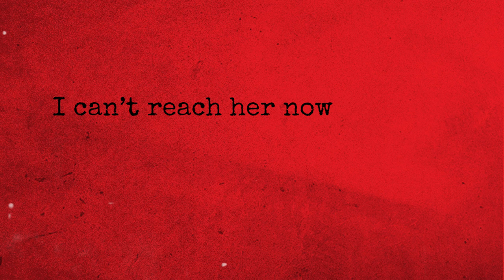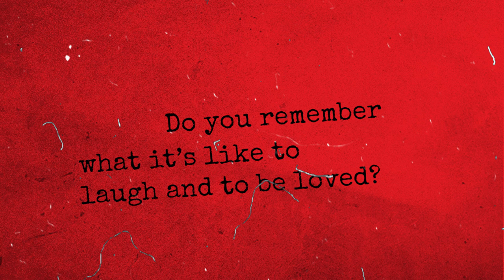Luke Mello - He Was So Ugly That Everyone Died, The End! (Lyric Video)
Cover art by Letícia Almenara
Video by Lucas Carmo

Produced, mixed and mastered by Luke Mello at Big Cry Records

Vocals, guitars and drums: Luke Mello
Bass: Miguel Manfredo

Follow Leticia Almenara on instagram and check out her incredible artwork!

I think you should follow Lucas Carmo on instagram too, he's an amazing artist and musician!

Also, follow Miguel Manfredo, this guy is the best bassist ever!

Last but not least, follow Big Cry Records for more cool music!

Lyrics:

My grandmother died
15 years ago
I watch her pass me by
Like a ghost
Without hope

I can’t reach her now
She feels so far away
I try to make a move
But this inertia gets to me

(And this pain
Won’t go
Do you remember what it’s like to laugh and to be loved?

And this pain
Won’t heal
Do you remember what it’s like to feel?)

My whole family died
30 years ago
My grandfather left
Without a care, without a note

Then my mother died
That time was for real
She couldn’t bear the weight
That I’ve been caring all these years

(And this pain
Won’t go

And this pain
Won’t heal